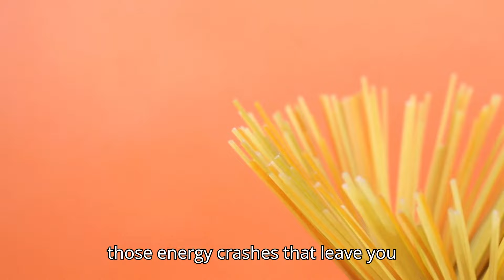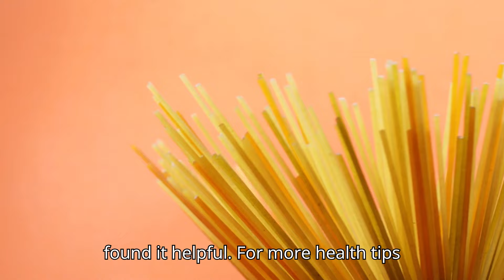7 Signs You're Eating TOO Many Carbs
In this video, we will discuss the 7 warning signs that indicate you may be consuming too many carbs in your diet. Watch till the end to discover what you can do to balance your carb intake and maintain a healthier lifestyle. Don't miss out on these important insights!